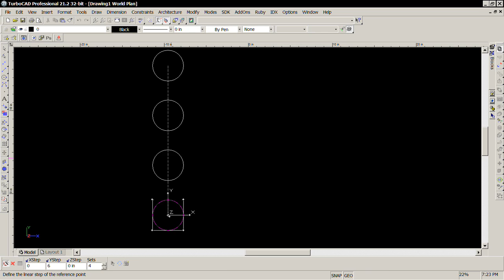Constraint Linear copy UE